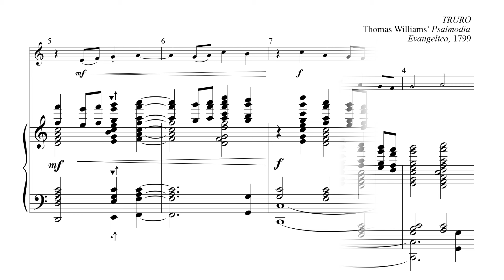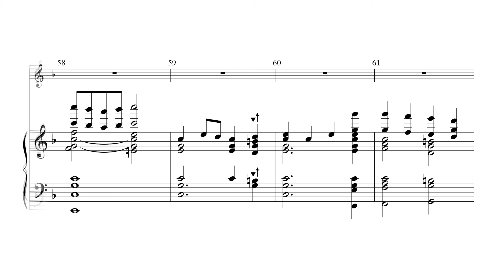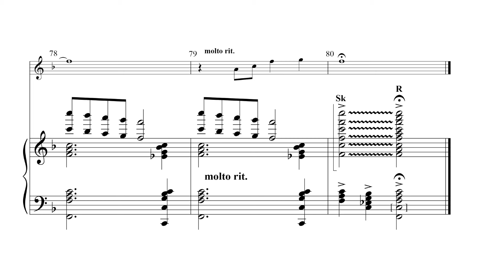Ride On Ride On - arr. Lloyd Larson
The triumphant entry of Jesus into Jerusalem is exemplified in this arrangement of the hymn tune TRURO. With optional trumpet, you can herald in the Messiah on Palm Sunday, or for that matter celebrate the resurrection as TRURO is also paired with the Easter text, “Christ Is Alive!” Not to mention the Advent text, “Lift Up Your Heads, Ye Mighty Gates.”